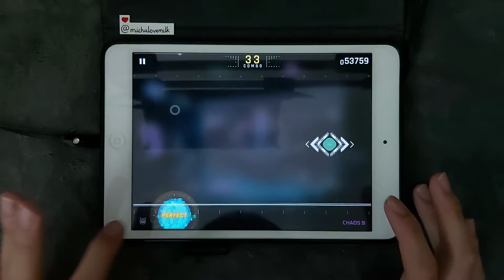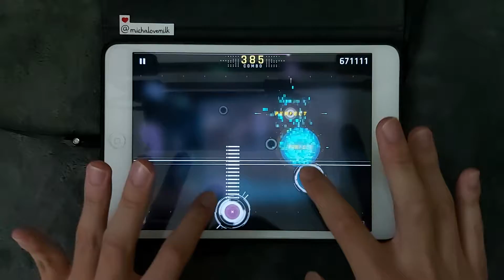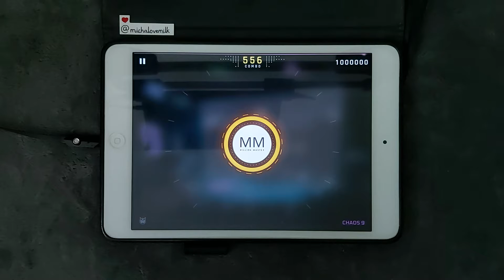[Cytus II] Sunday Night Blue [CHAOS 9] - MM (TP 99.83%)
Video Info :
Device (Play) : iPad Mini 2